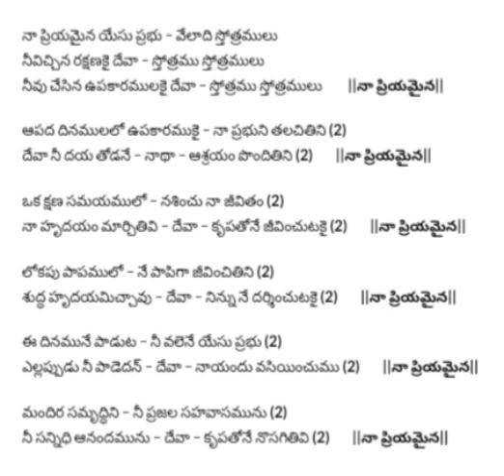Naa priyamaina Yesu Prabhu - Zion Songs Telugu on Send-off program of Bro.Sunil Family